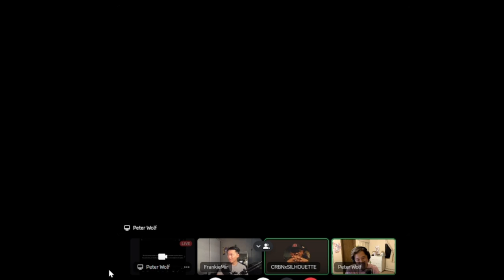no one cares about men